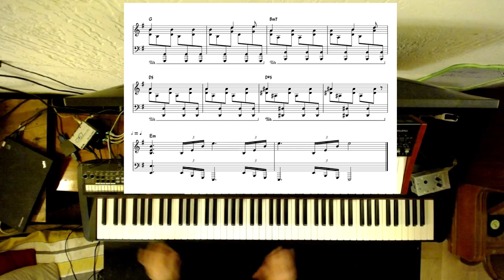Buffy the Vampire Slayer (opening theme version piano)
la partition